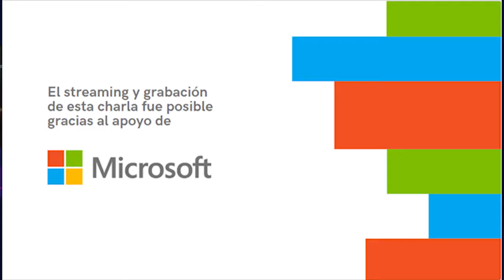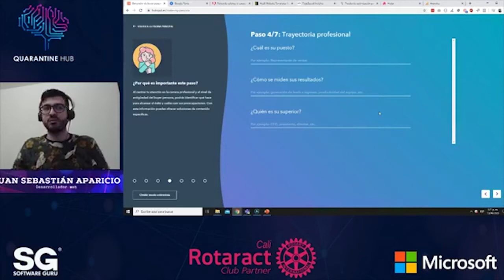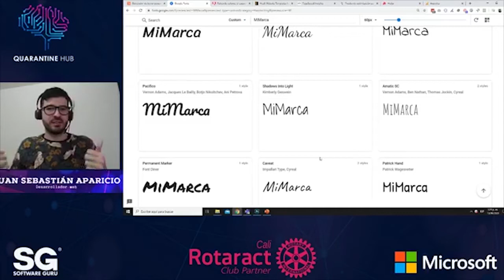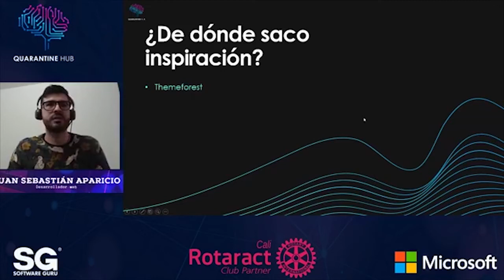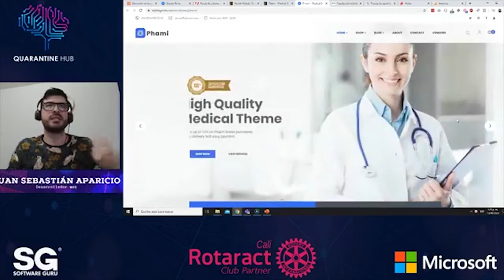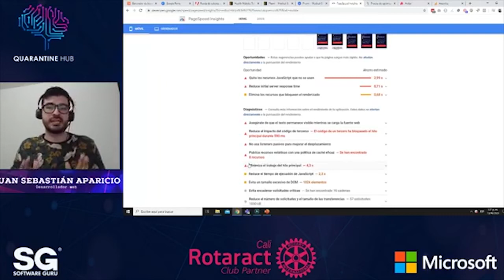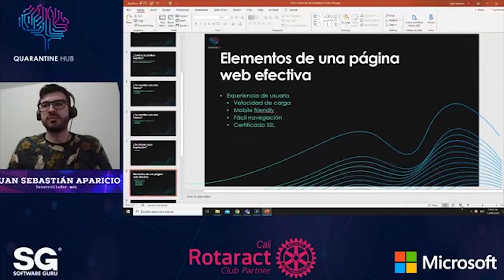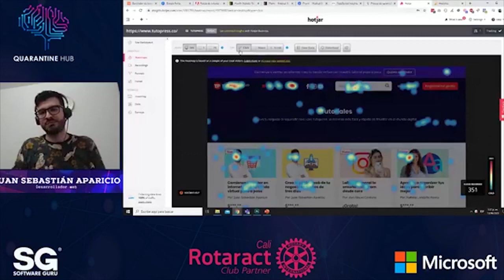ProgrammathonWeekend CO 20 - Cómo crear una página web efectiva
Una página web es el primer punto de contacto con los usuarios y posibles compradores. Esta debe generar confianza y comunicar de manera asertiva el objetivo de una marca o empresa, ya sea lograr ventas, captar usuarios o simplemente informar.
En esta charla conocerás los puntos clave para lograr que tu página web logre tus objetivos de marca.